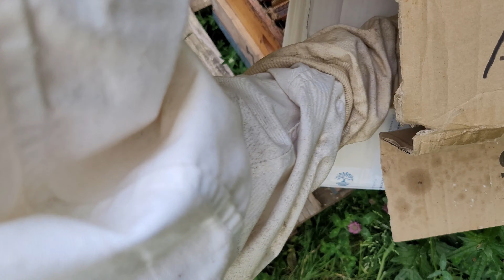Enruchage de l'essaim de Pontault-Combault à Moissy-Cramayel